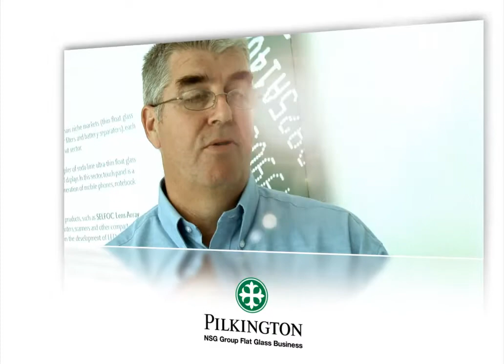Client Testimonial Video for Rossiter & Co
Client testimonial video for Rossiter & Co. Instead of of a the usual Scope & Capability Corporate Video, a Testimonial Video streaming on your website may well be more effective, yet cost significantly less.